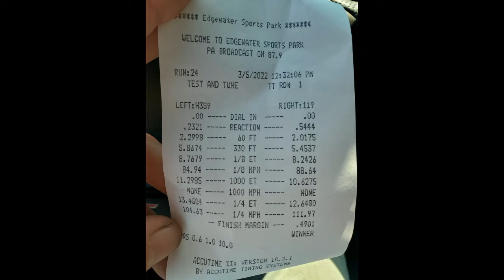2020 Ford Explorer ST vs Ford F150 2.7L ecoboost with 5 star tune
Edgewater Dragway in Cleves Ohio